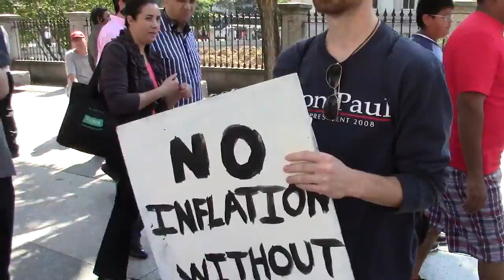DC End the Fed_0256